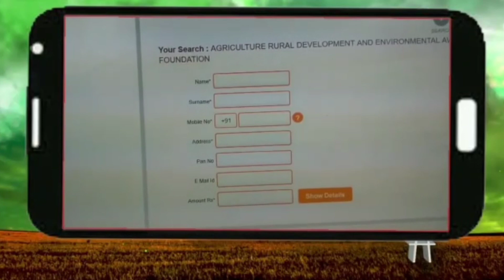Kisano की आमदनी बढ़ाने की झारखंड़ सरकार ने की पहल : धान खरीदी पर मिलेगा Bonus Rs 182 प्रति क्विंटल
- धान खरीदी पर मिलेगा 182 रूपये प्रति क्विंटल बोनस,
झारखंड़ सरकार ने की किसानों की आमदनी बढ़ाने की पहल

- गाय के गोबर से दियो का निर्माण कर रही आदिवासी महिलाएं, चाइनीज दियो के मुकाबले ज्यादा मजबूत है गोबर के दिए

- 2 ट्रॉली पराली के बदले पाएं 1 ट्रॉली गोबर खाद!
उत्तर प्रदेश सरकार ने शुरू की अनूठी पहल

Thumbnail - धान खरीद पर मिलेगा 182 रूपये प्रति क्विंटल बोनस